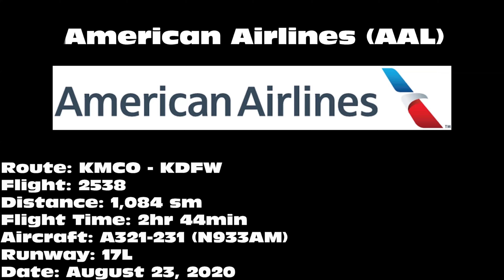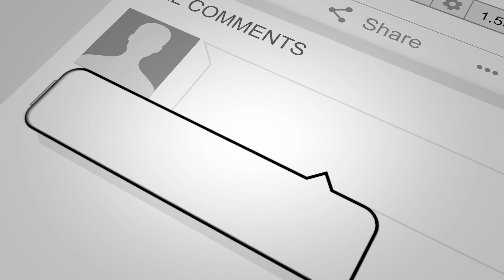American Airlines A321-231 [N933AM] -- UHD 4K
American Airlines A321-231 landing on 17L at Dallas/Fort Worth International Airport (DFW) on August 23, 2020